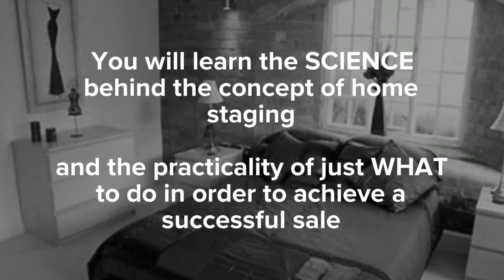The Psychology of Home Staging - Book Trailer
the HOME STAGING ACADEMY is pleased to present .

Home Staging Secrets, volume 1 ...

the PSYCHOLOGY of HOME STAGING

by Jillian Hinds-Williams & Tina Jesson

An ideal reference book if you want to learn WHY home staging for sale works and HOW to put it into practice.

You will learn the SCIENCE behind the concept of home staging and the practicality of just WHAT to do in order to achieve a successful sale.

A MUST READ for anyone who deals in real estate:

PROFESSIONAL HOME STAGERS,
PROPERY DEVELOPERS,
REAL ESTATE AGENTS,
& HOME OWNERS

PAPERBACK AND KINDLE EDITIONS OUT NOW

ON AMAZON

If you are serious about establishing yourself in a professional home staging business, or you are already an interior designer or real estate agent wishing to augment your business offer to include home staging services, then our complete range of Professional Home Staging training courses are for you.

For all course details and more information and news about the Home Staging Academy, visit us here